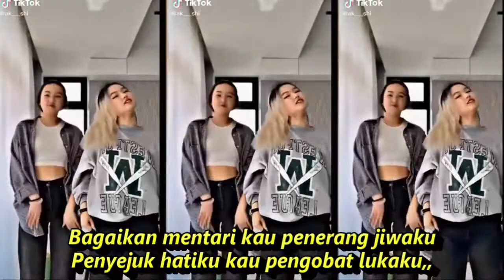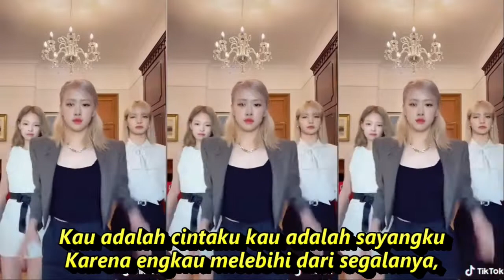KAU SEGALANYA (DANGDUT KOPLO ) KOMPILASI SHORT & TIKTOK GOYANG SANTUY SEGER SEGER REFRESH PIKIRAN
Lyrics: KAU SEGALANYA (RANA RANI)

Engkau bukanlah yang pertama buat aku
Juga bukanlah yang kedua untuk Aku
Kau adalah cintaku kau adalah sayangku
Karena engkau melebihi dari segalanya,,
Andaikan hatiku dapat kau baca
Akan kau temukan luka luka cinta

Seakan hidupku hanya tercipta
Tanpa bahagia di dalam bercinta
Bagaikan mentari kau penerang jiwaku
Penyejuk hatiku kau pengobat lukaku,,

DANGDUT KOPLO KALEM TERLARIS  PALING DICARI || DANGDUT KALEM  PALING ENAK DIDENGAR

Dangdut koplo
Kopo dangdut
Tepung kanji
Los dol
Banyu moto
Apakah itu cinta
Gaun merah
Berbeza kasta
Ku puja puja
Koplo time
Koplo Jawa
Koplo Banyuwangi
Koplo again
Koplo Adella
Koplo bunga
Koplo campursari
Koplo campursari mp3
Koplo chord
Koplo cinta
Koplo DJ
Koplo duet
d'rosta koplo
Koplo edan
Koplo egois
Koplo full
Koplo ful
Koplo gendang
Koplo gerry
Koplo gelandangan
Koplo hadirmu bagai mimpi
Koplo hits
Koplo palapa
Koplo India
dangdut karaoke
dangdut remix
dangdut lawas
dangdut Amelia
Dangdut academy
dangdut Asia
Dangdut akustik
dangdut album
dangdut Batak
dangdut Bugis
dangdut Melayu
dangdut bimbang
dangdut cek
Chord dangdut
Dangdut disco
Dangdut disko